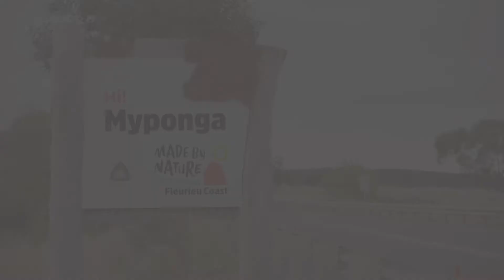Barista Preferred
Nothing kick starts your morning better than the perfect coffee.
Once a customer finds the perfect coffee they'll go out of their way to visit you every morning. Don't take the risk, choose Fleurieu Milk to guarantee you're ahead of the rest.